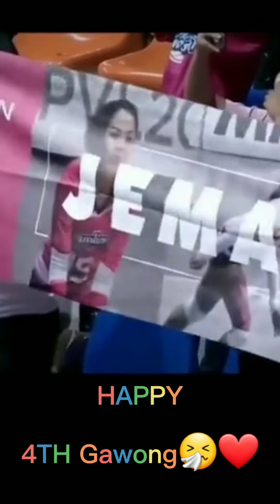HAPPY 4TH GAWONG ❤ (Deanna and jema)